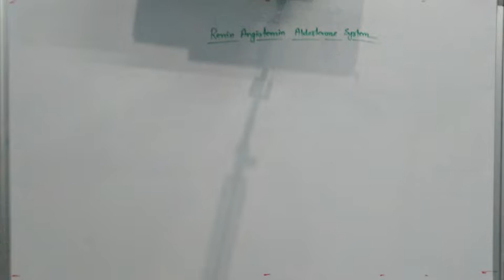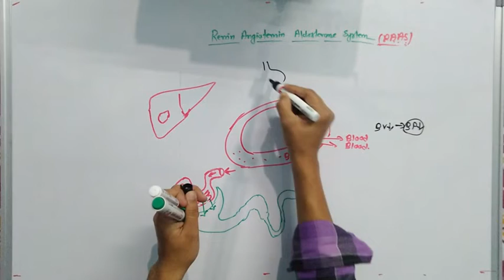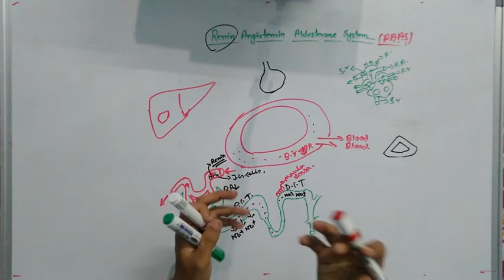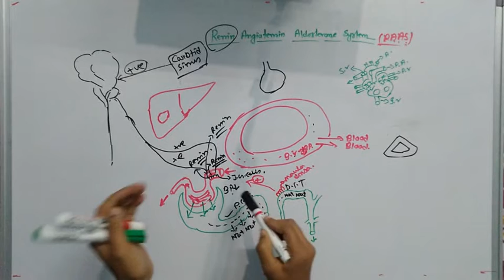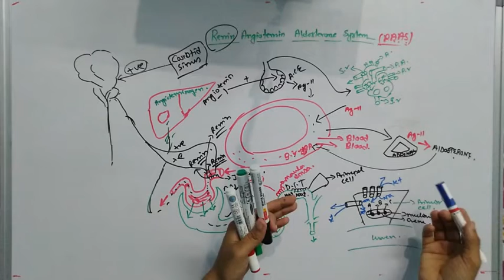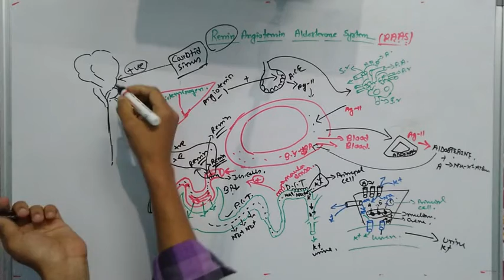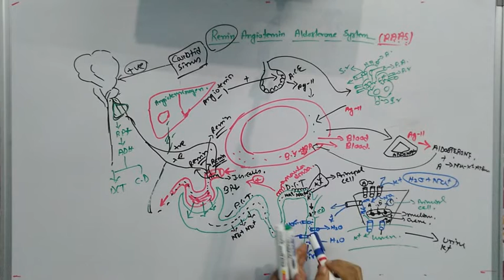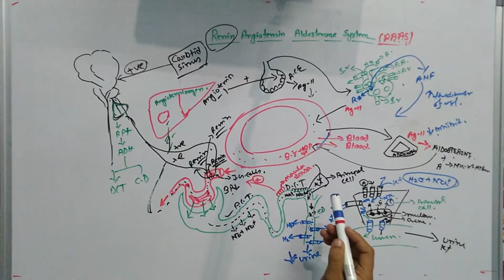The renin–angiotensin system (RAS), or renin–angiotensin–aldosterone system (RAAS)/# By-$wagatam Das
In this video I have discussed about the Renin angiotensin system.It will be better for you to understand this lecture if you have already seen my previous lectures.